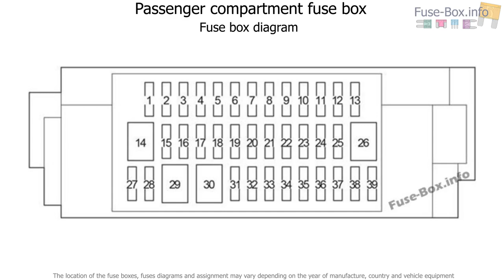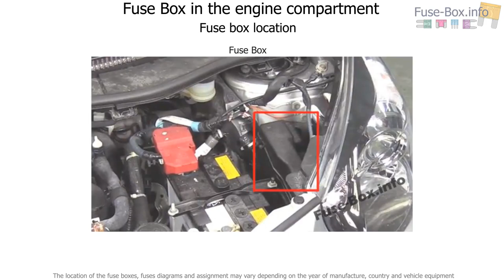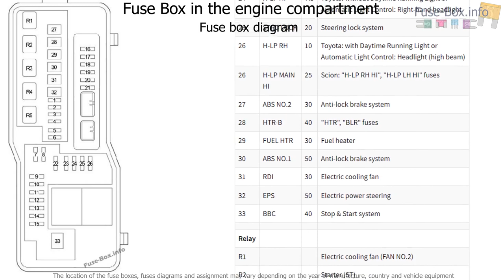Fuse box location and diagrams: Toyota iQ (2008-2015)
Fuse box diagram (location and assignment of electrical fuses and relays) for Toyota iQ / Scion iQ (2008, 2009, 2010, 2011, 2012, 2013, 2014, 2015).